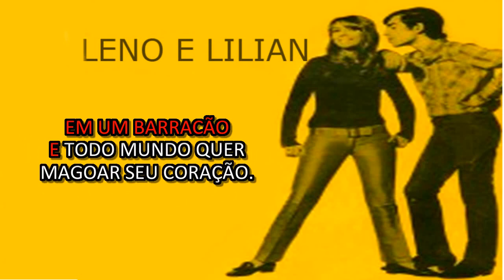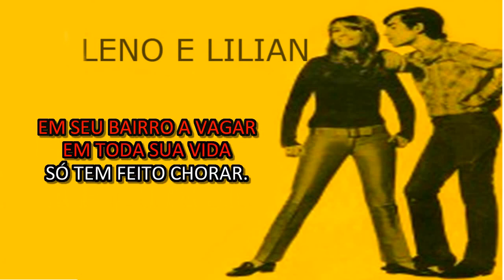PLAYBACK LENO e LILIAN POBRE MENINA